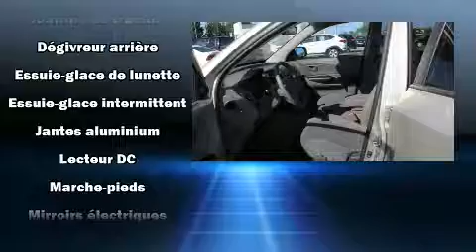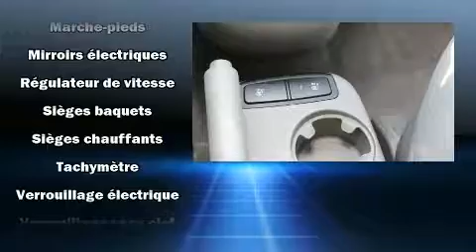2009 Hyundai Tucson GL PNEUS HIVER ET ETE - TRES BAS KILO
Voici votre prochain coup de foudre: le Hyundai Tucson 2009. Affichant un peu plus de 50 000 km au compteur, ce VUS 4 portes met la priorité sur le confort, la sécurité et son côté pratique. Grâce à la souplesse de son moteur 4 cylindres de 2,0 litres, les passages de vitesses se font tout en douceur, vous serez aussi rassuré par son système du contrôle dynamique de la stabilité. Ce modèle possède toutes les caractéristiques raffinées auxquelles Hyundai nous a habitués: un essuie-glace de lunette arrière, une banquette arrière à dossiers rabattables séparés, rétroviseurs extérieurs chauffants à commande électrique, plaques de protection des éléments mécaniques, système de localisation GPS, galerie de toit, et un toit ouvrant assisté qui illumine l'habitacle de lumière naturelle. Là où il fait plus froid, les occupants apprécieront à leur juste valeur les sièges chauffants et le dispositif de climatisation contrôlée. Ses roues en alliage sont bien proportionnées et ajoutent à son look. Le système audio comporte un lecteur CD à compatibilité MP3, et 6 haut-parleurs qui enveloppent l'habitacle d'une ambiance sonore incomparable. La sûreté de tous les passagers est assurée grâce aux caractéristiques de sécurité suivantes: coussins gonflables à l'avant, coussins gonflables latéraux à l'avant, système antipatinage, système d'assistance au freinage, la mise hors de fonction du système d'allumage, et freins antiblocage. Nous le savons, vos attentes sont élevées. Voilà notre défi : les satisfaire et les surpasser à tout prix! N'hésitez pas à nous appeler.